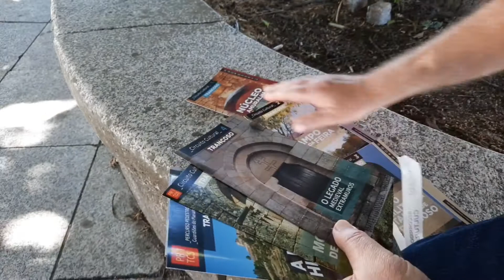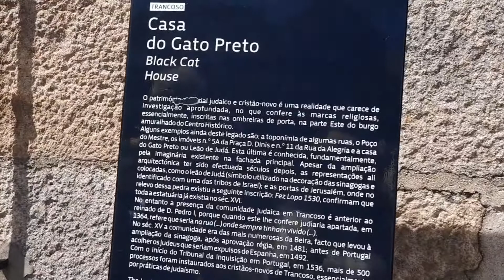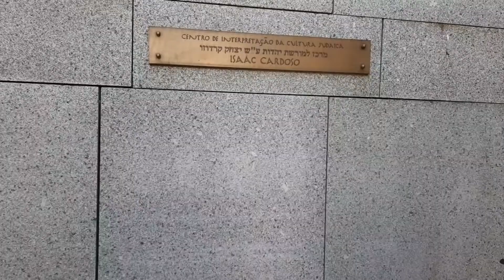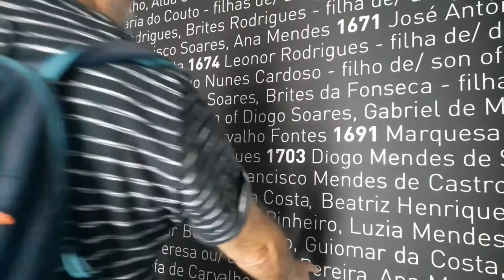Trancoso - PARTE 2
Trancoso - Portugal PARTE 2
Acompanhem a segunda parte do passeio em Trancoso.
Mais histórias, mais belezas e a certeza de que este lugar merece ser visitado!!!